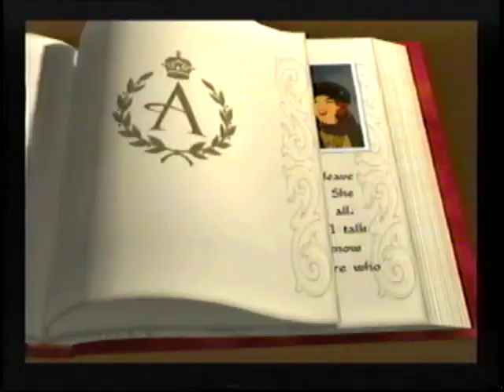Anastasia - Adventures with Pooka and Bartok (1997) Promo (VHS Capture)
Promo for Anastasia - Adventures with Pooka and Bartok (1997) captured from the Anastasia (1997) VHS tape.